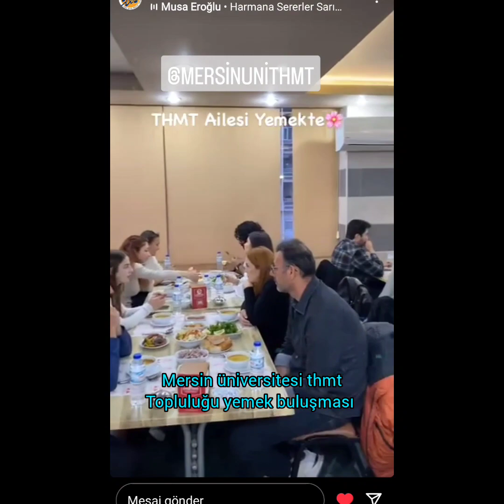mersinüniversitesi thm keşfetteyiz canlıperformans hasanbasriüstün kebapcıbedi